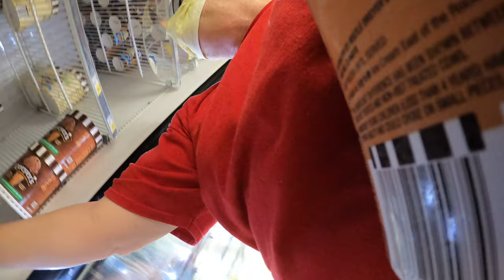Ice Cream & Apple Jacks with Captain Crunch at Dollar General, Ajo, Arizona, 13 Sept 2020, GX010604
Ice Cream & Apple Jacks with Captain Crunch at Dollar General, Ajo, Arizona, 13 September, 2020, GX010604,